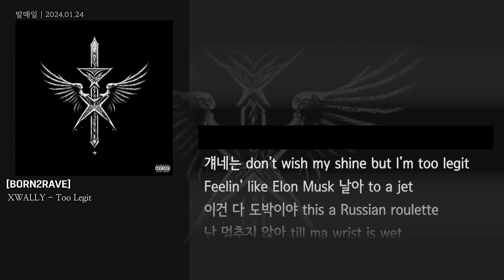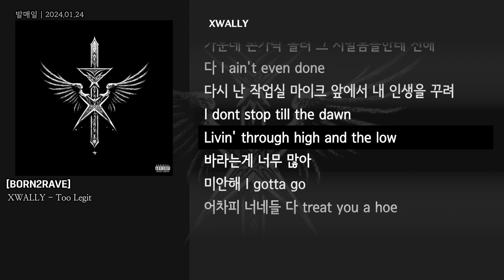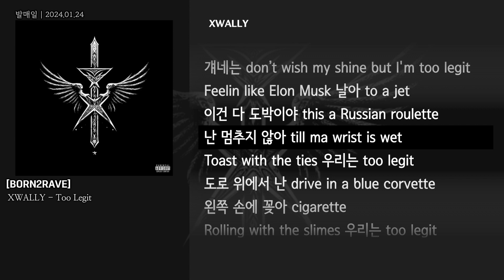[그냥자막] XWALLY - Too Legit [BORN2RAVE]